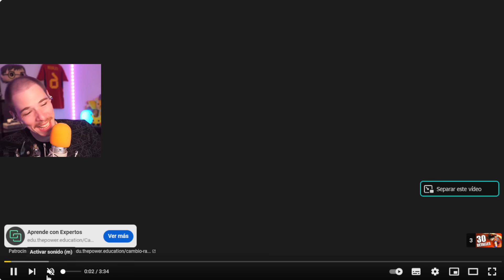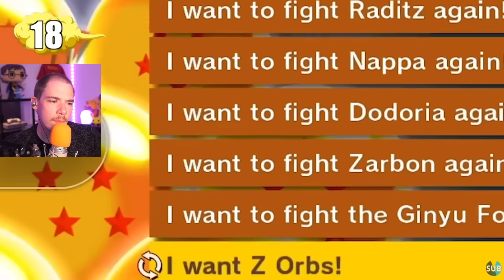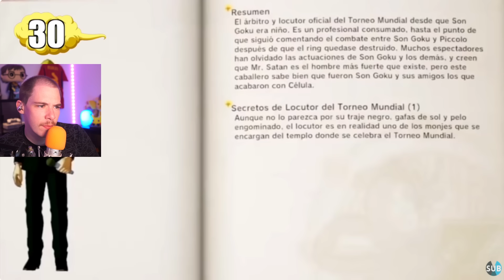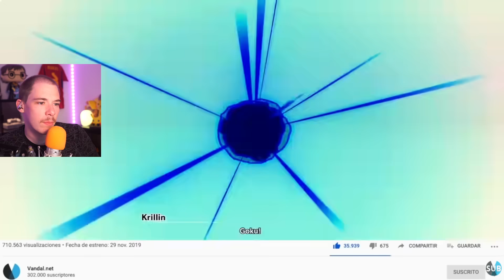Folagor Reacciona 30 CURIOSIDADES DE DRAGON BALL Z KAKAROT